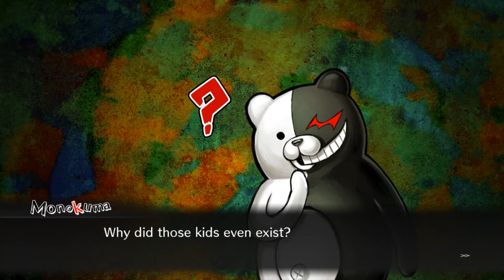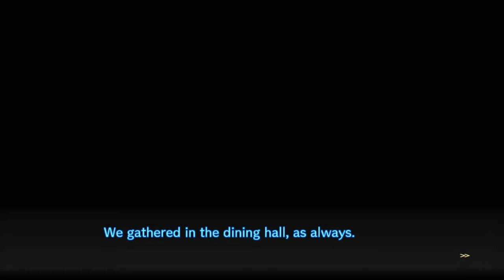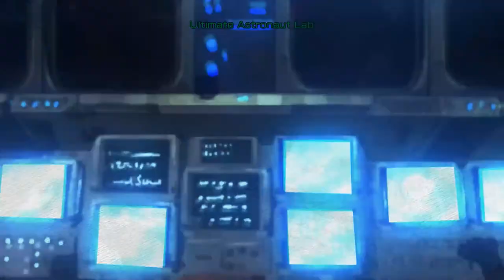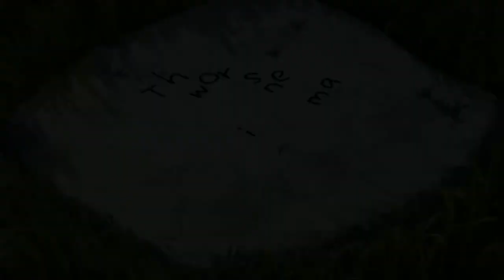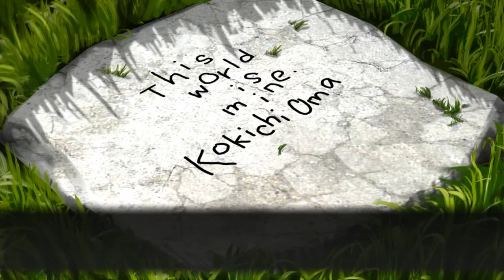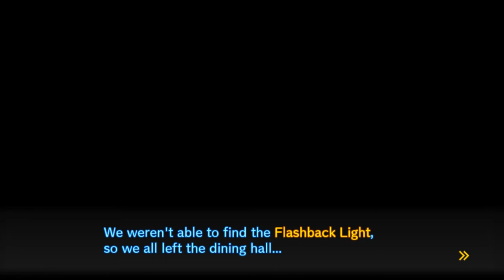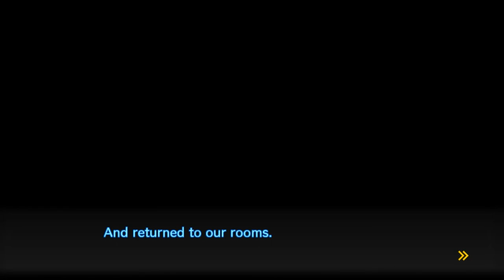Danganronpa V3 Ep30 - Lean On Me - Blind Let's Play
Oh come on, what did you want me to do?! Not save everyone?!